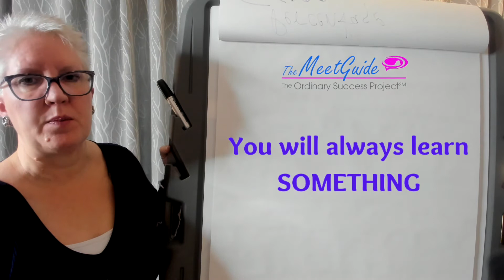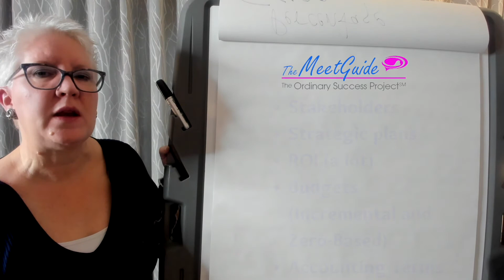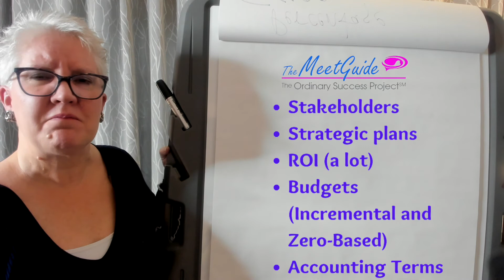Conversations with Joanne - Decision Makers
Are you preparing to take the CMP Exam? Join us for Joanne’s Feb/Mar 2025 Live Virtual CMP Class!
The class is a total of four 4-hour sessions, that will be held virtually on:
Each session is from 1:00pm - 5:30pm ET

A few benefits of taking Joanne’s Class:
✨16 Continuing Education (CE) hours for CMP application or re-certification.
✨Payment Plans are available.
✨3-hour ”Answers Afterwards” Session: An online discussion in the weeks following the class, where you can ask any exam-related questions.
✨Free Take-Agains: Pay once and retake the class as many times as you want at no extra cost!
✨Access to Joanne’s Online CMP Community: An online platform with over 200 of Joanne’s past and current CMP students. It's a space to network with other planners and suppliers, find study buddies, learn about industry news, event and job opportunities, and more!

If you have questions, please review the FAQ page on The MeetGuide

The MeetGuide, a division of The Ordinary Success Project, LLC
January 2021